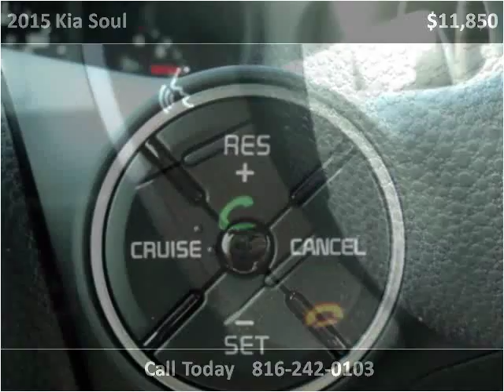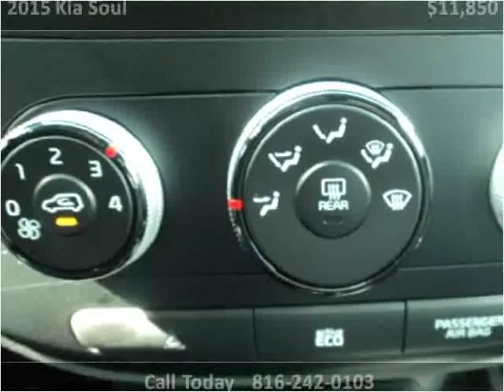2015 Kia Soul Used Cars Kansas City MO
This 2015 Kia Soul is available from Midway Auto.